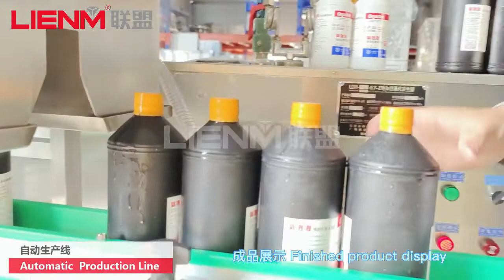LIENM automatic production line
Our company produce daily cosmetic production line machinery for more 30 years.